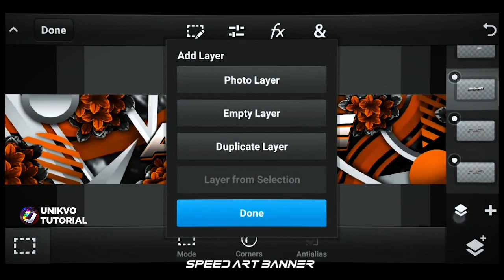Speed Art | YouTube Banner for Giveaway Winners @Ardone557 [PS Touch]